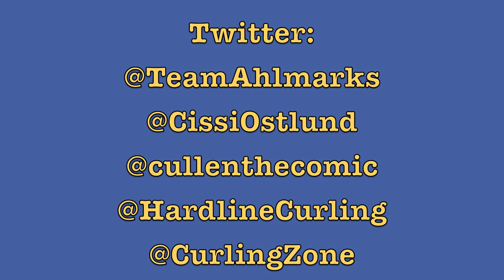Cullen and a Curler Episode XII: Cissi Östlund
John Cullen welcomes his second Swedish guest on the show, 2011 World Champ Cissi Östlund. They discuss Cissi's status as a Viking, her resemblance to Barbie, and John continues his efforts to patch up relations between Canada and Sweden by conducting half of the interview in Swedish.